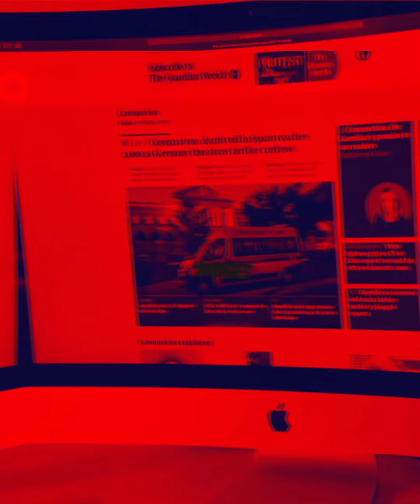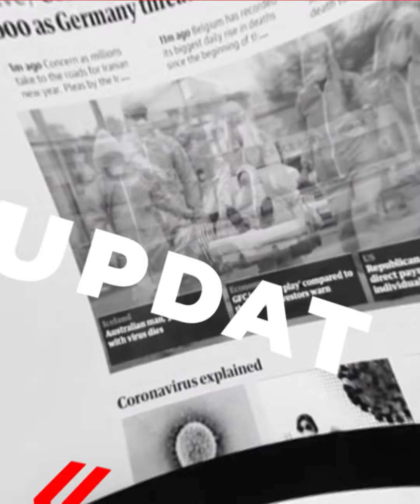Korban Jiwa Kecelakaan Bus Terperosok Ke Jurang Bertambah, Kini Jadi Dua Orang!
Korban Jiwa Kecelakaan Bus Terperosok Ke Jurang Bertambah, Kini Jadi 2.

Korban jiwa kecelakaan maut sebuah bus yang terperosok ke jurang di Objek Wisata Pemandian Air Panas Guci, Tegal, Jawa Tengah, kini bertambah.

Mengutip TribunJateng.com, insiden yang terjadi pada Minggu (7/5/2023) ini mengakibatkan satu orang rombongan peziarah asal Tangerang Selatan bernama Ibin, meninggal dunia.

Ibin dinyatakan meninggal dunia saat tengah mendapatkan perawatan intensif di Rumah Sakit Umum Daerah (RSUD) dr Soeselo, Tegal, Jawa Tengah pada Senin (8/5/2023) dini hari.

Kabar tersebut dikonfirmasi kebenarannya oleh Wakil Wali Kota Tangerang Selatan, Pilar Saga Ichsan.

Pilar menuturkan, Ibin selaku korban luka berat dinyatakan meninggal sekitar pukul 02.00 WIB.

Editing A
Host nadya
Source Tribun Jateng